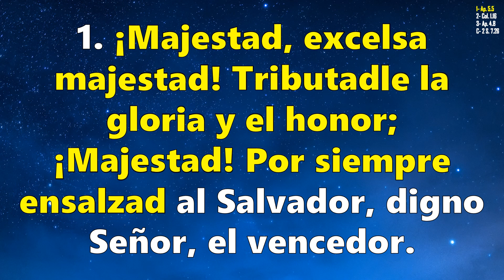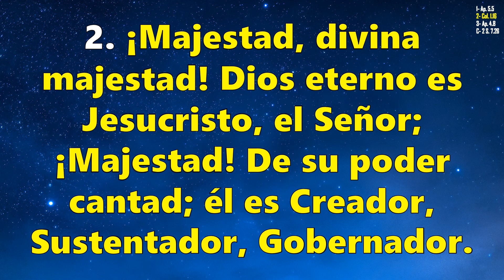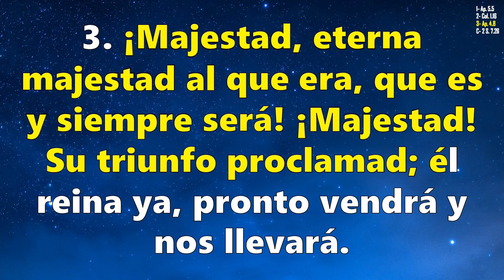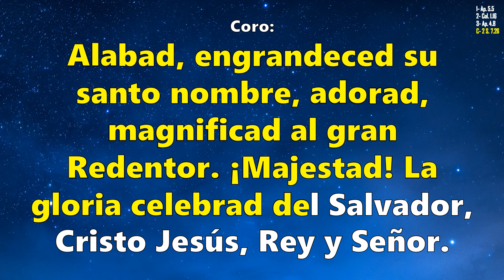Himno 235 ¡Majestad!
Himno No 235 "¡Majestad!"
LETRA: Estrofa 1, Jack Williams Hayford, 1981 Trad. y Es. 2-3: Comité de Celebremos su Gloria
Arreglo: Eugene Thomas, s. XX